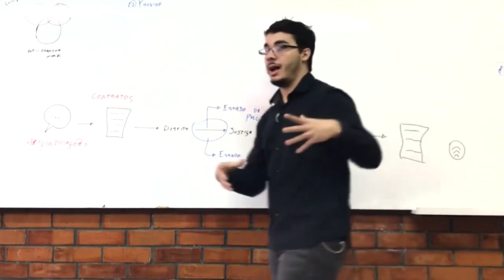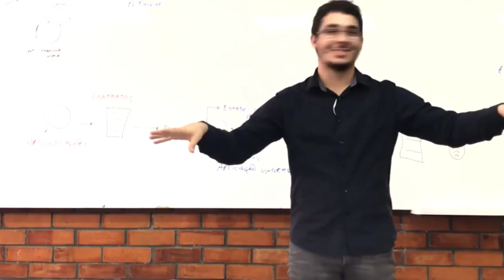Distribuição dos direitos de propriedade numa perspectiva histórica.